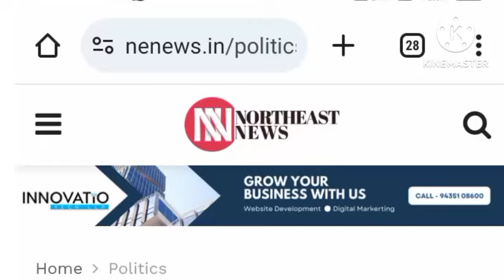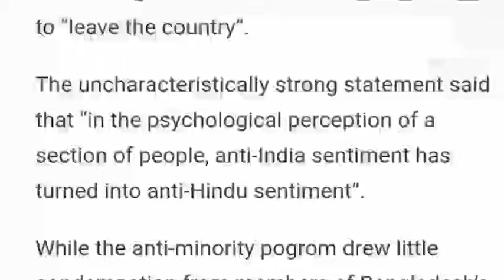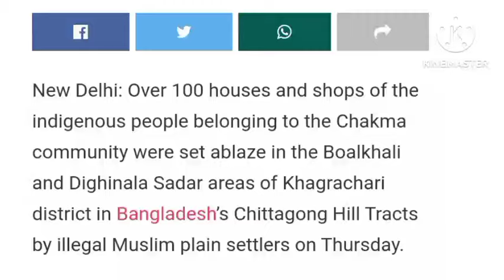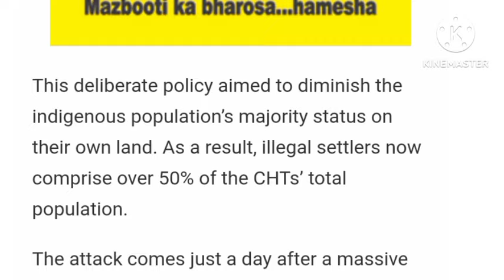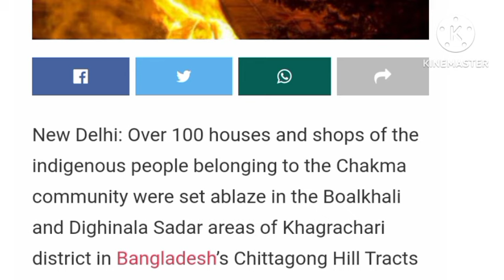545) Present situation in Bangladesh